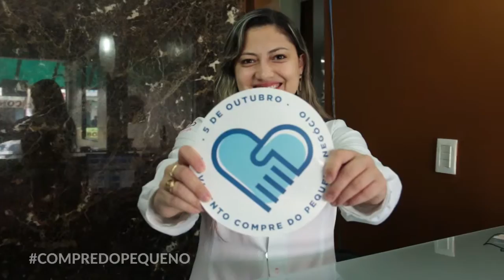DAYANE | CLÍNICA SÃO MARCOS